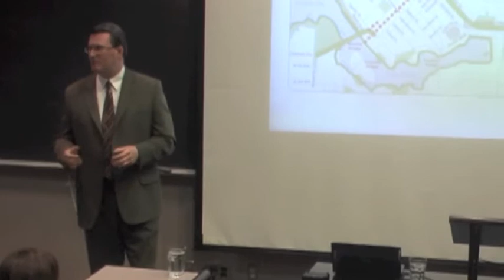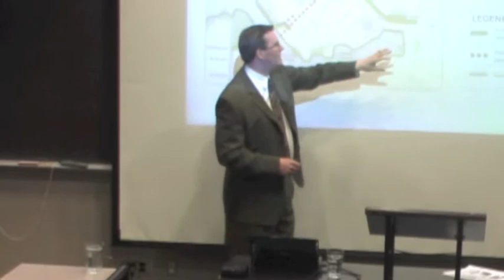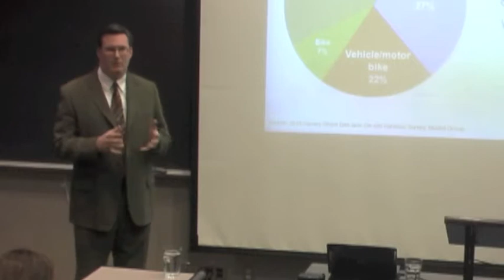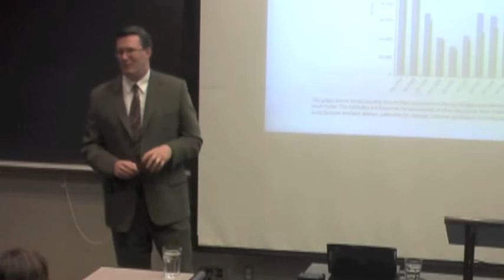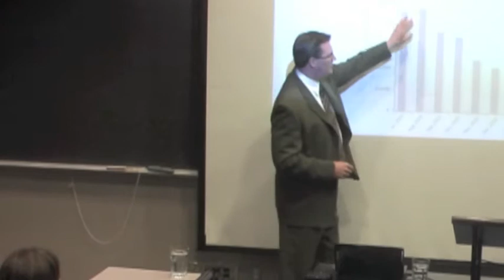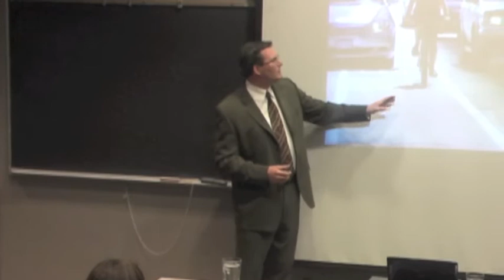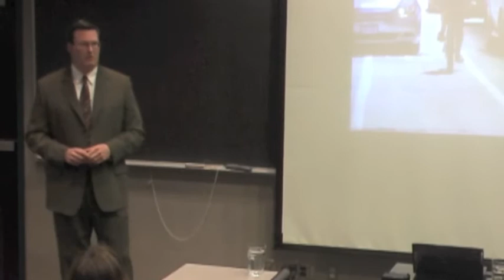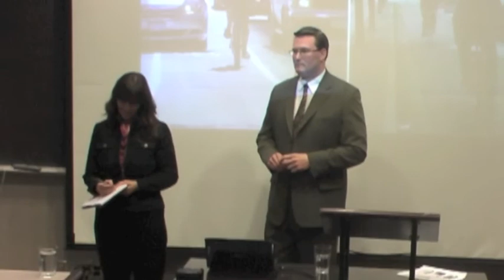Carbontalks: Cycling in Vancouver with Jerry Dobrovolny (Part 4)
A Carbontalks' Brown Bag Dialogue on cycling in Vancouver with Jerry Dobrovolny, Director of Transportation at the City of Vancouver